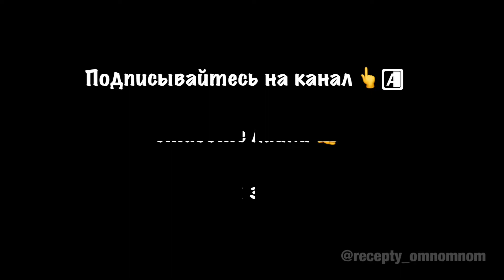Рецепт приготовления греческого салата в домашних условиях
🥙С недавних пор люблю греческий салат. Сами греки называют его деревенским салатом. 🥗Свежие овощи в сочетании с соленым сыром и маслинами делают его вкус неповторимым. 😍А готовится он всего за 5 минут. Главное- подавать его сразу после нарезки овощей, пока они не дали сок. 🥙
▪️Сыр Фета 100 г
▪️Лук 1/2 (лучше красный)
▪️Болгарский перец красный 1
▪️Огурец 1
▪️Помидор 1-2 шт
▪️Маслины без косточек 15 шт
▪️Оливковое масло 3 ст.л
▪️Итальянские травы
1️⃣Лук нарезать тонкими полукольцами. Болгарский перец - на средние кусочки. Огурец -на крупные полукольца. Помидор- на крупные дольки. Сыр Фета на квадраты/прямоугольники.
2️⃣Смешать в миске овощи, приправить оливковым маслом. Не солить, поскольку сыр уже достаточно соленый.
3️⃣Порционно выложить салат по тарелкам,
сверху выложить маслины и сыр, присыпать щепоткой сушеных трав. По желанию сбрызнуть соком лимона.